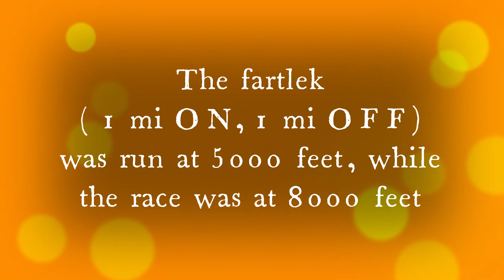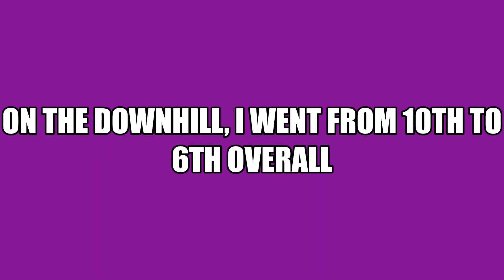My First Skyrunning Race in Switzerland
2,500 feet of elevation gain in the first 5 miles, at altitude, and in hot temperatures. Not my best performance, but a respectable one, nonetheless.